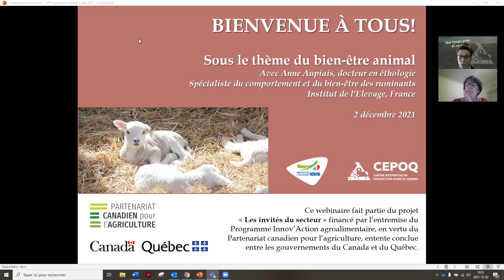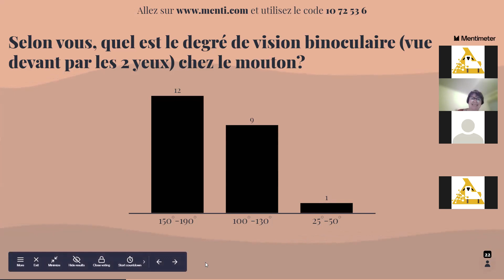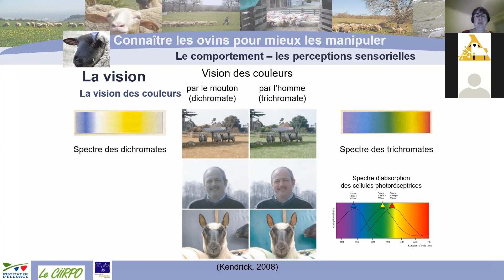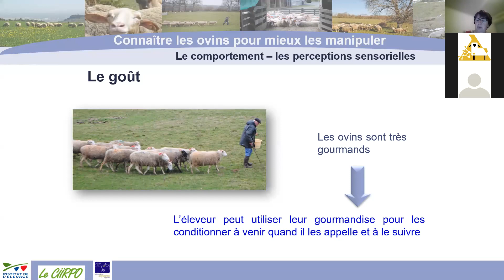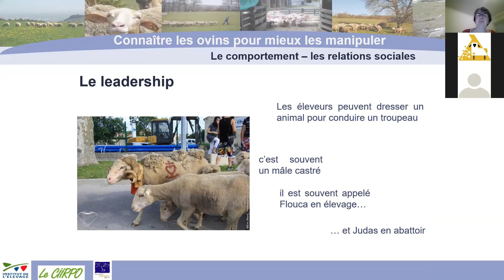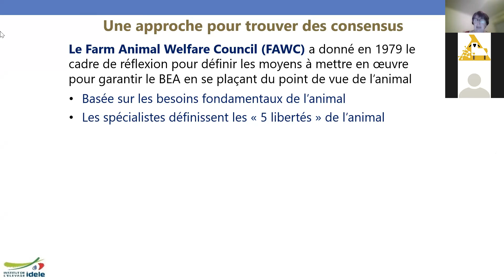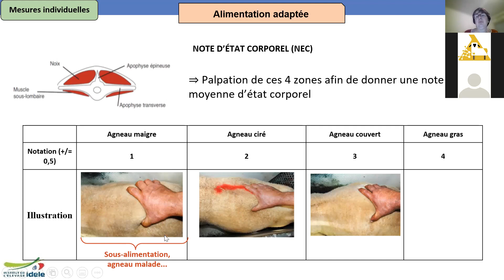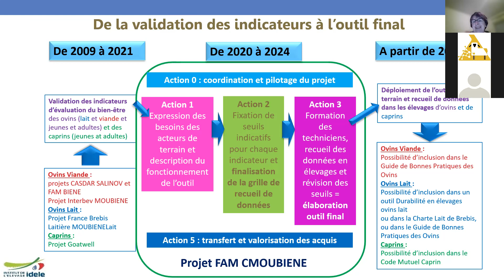Webinaire sur l'Évaluation du bien-être animal dans les élevages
Ce webinaire traite de l'évaluation du bien-être animal dans les élevages. Et, connaitre le comportement des ovins et savoir évaluer leur bien-être pour le bien-être de l’éleveur et de ses animaux. Avec Anne Aupiais, docteur en éthologie, Institut de l'Élevage, France. Présenté le 2 décembre 2021 par le CEPOQ.